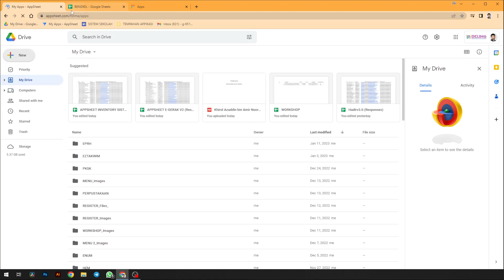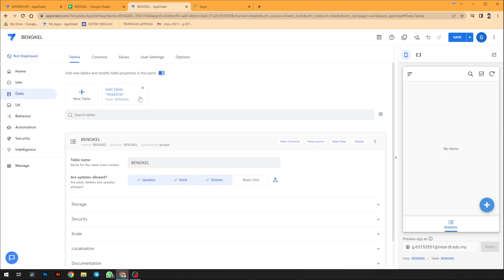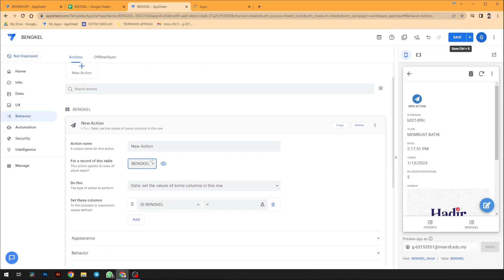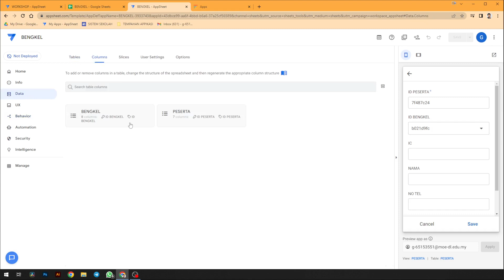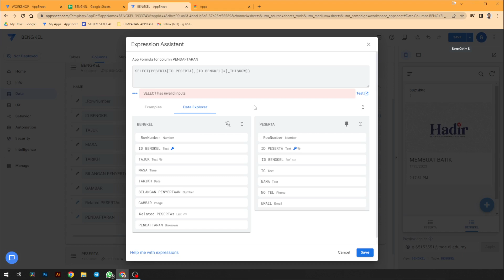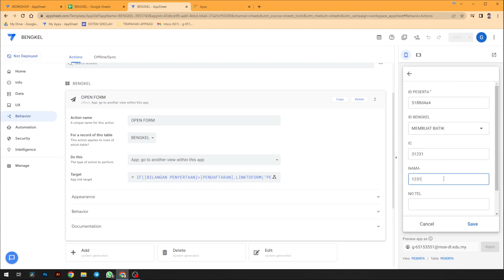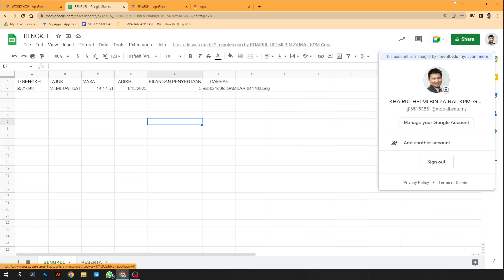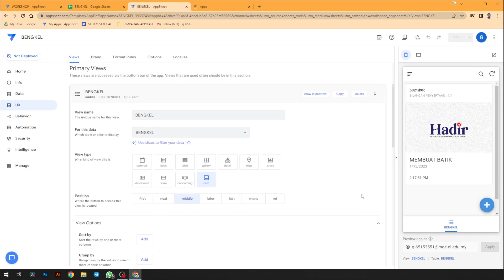MEMBINA BORANG PENDAFTARAN BERSYARAT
Membina borang menggunakan appsheet